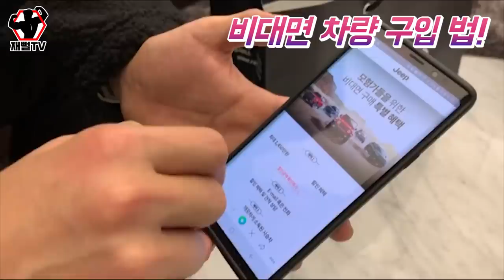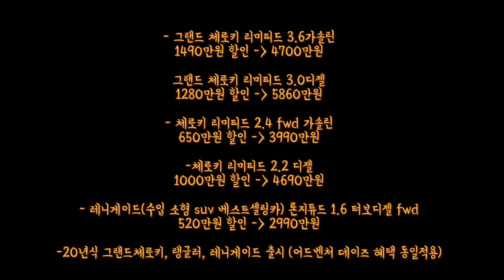지프 역대급 할인!? 국산차 보다 저렴하다니...BMW 할인 저리가라네 (랭글러 오버랜드 시승)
지프에서 엄청난 할인 행사를 한다고해서
지프 청담점에 다녀와 봤습니다!
할인이 어마어마 하군요~
저는특히 랭글러 모델이 괜찮더라구요
어드벤처 데이즈 라는 행사인데
3월간 행사 한답니다 ㅎㅎ